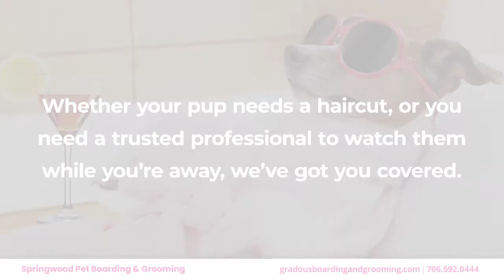Springwood Pet Boading & Grooming Hephzibah Georgia 30815